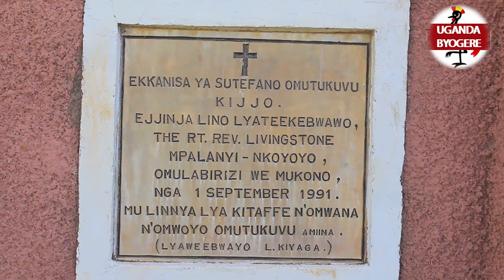KABIKUUSE NALONGO NE SALONGO ABAZALA OMUSOTA BAGASIMBAGANYE OLUTALO NE LUKOOYA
UGANDA BYOGERE//KAKALAAMU